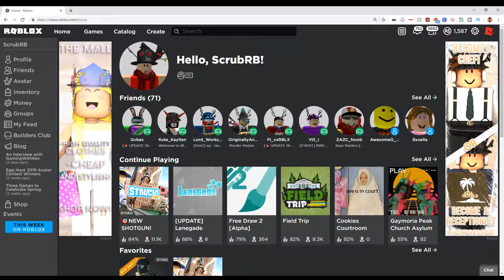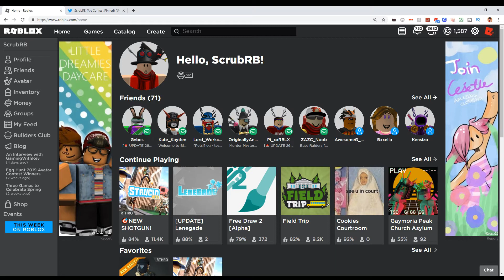ROBLOX LIMITEDS ARE NOW GONE?!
🔥 Download and get free robux!

Video Title -

ROBLOX Merch! 🔥